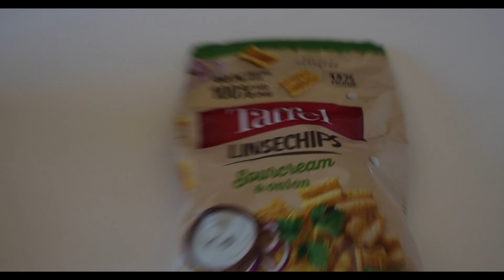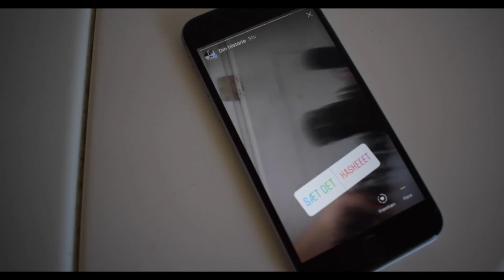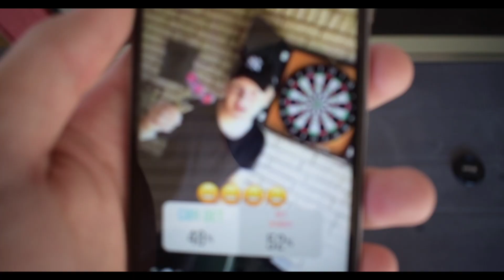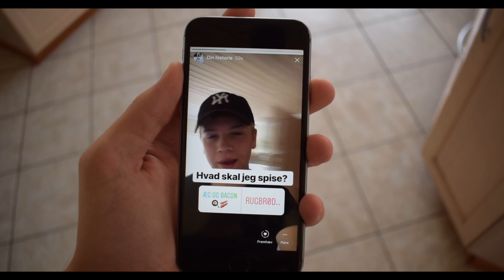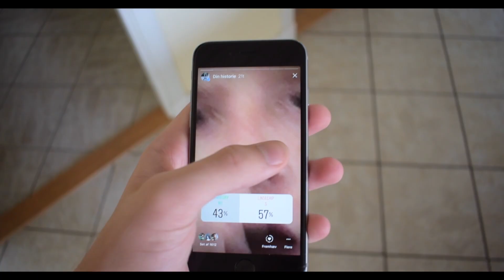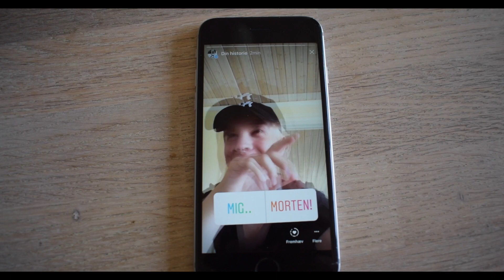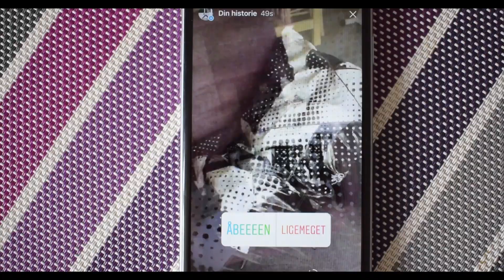MINE FØLGERE STYRER MIT LIV FOR EN DAG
Like videoen, så Morten skal skyde næste gang..

Kode: TOBIAS15
15% rabat ved køb over 500kr
GÆLDER IKKE SALGSPRODUKTER, DEAL, KAMPANJE
Gyldig t.o.m 25 juni

Longsleeve - Bigmouth FILA X JUNKYARD:

- I må ha' en lækker dag!

Navn: Tobias Møller Jensen
Alder: 18 år.
Klasse: 2.g.